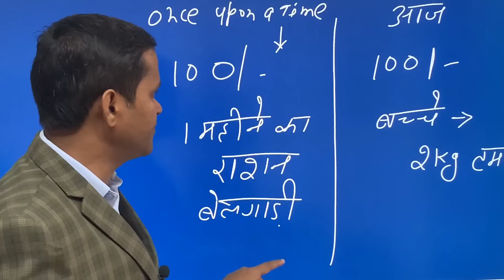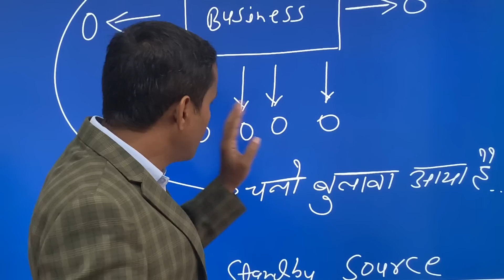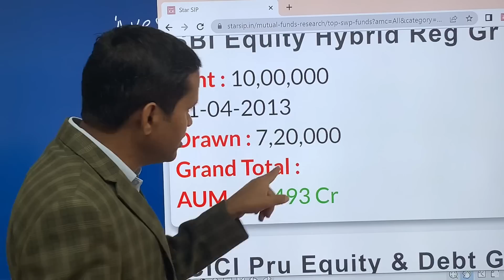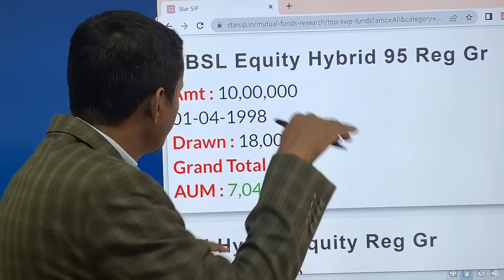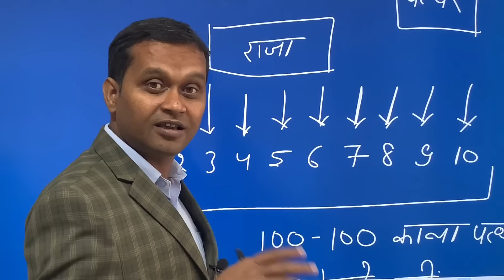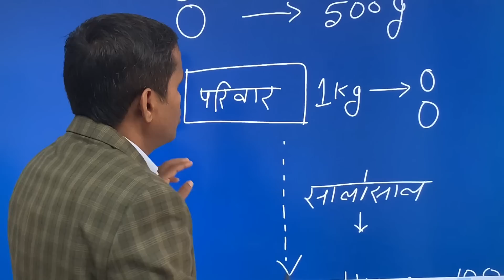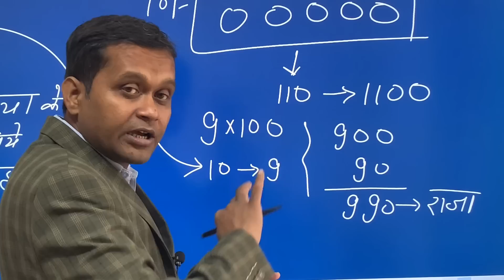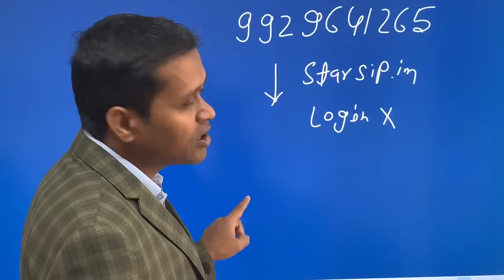Why more than 90% People Not Get Financial Freedom ?